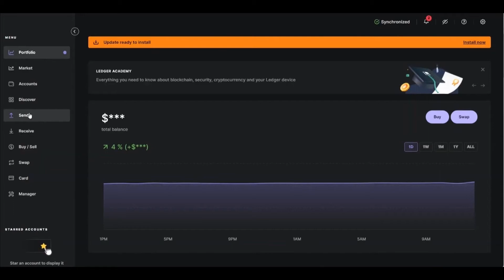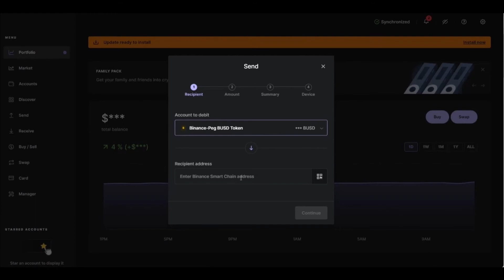How To Transfer Bitcoin from Ledger Nano X to Binance [EASY!]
In this video I will show you how to transfer bitcoin from ledger nano x to binance.

I hope I have helped you with the video!